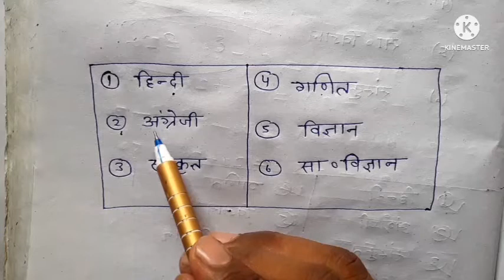Class 10 me topper kaise bane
नमस्कार दोस्तों इस वीडियो में हम जानेंगे कि कक्षा - 10 में topper कैसे बने दोस्तो इस वीडियो में बताया गया है कि टॉपर बनने के लिए आपको टाइम टेबल कैसे बनाना है, किस विषय के लिए कितना समय देना है, कब सोना है, कब उठना है, कब पढ़ना है।

topper kaise padhte hain
topper kaise banate hain
topper kaise padhai karte hain
topper kaise bane class 10
topper time table class 10
topper time table for study
topper time table kaise banate hain
topper student time table
topper time table for class 10
topper time table
topper ka time table kaise banaye
how toppers make time table
topper daily schedule
topper daily study schedule
class 10 me topper kaise bane 2023
class 10 me 90 percent kaise laye 2023